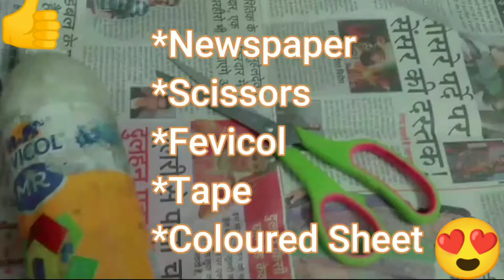How To Make Tripod | Easy Tripod | Vlog-1 | ArShe Vloggers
How To Make Tripod
How To Make Phone Stand
How To Make Camera Stand
Make easy Tripod with paper at home